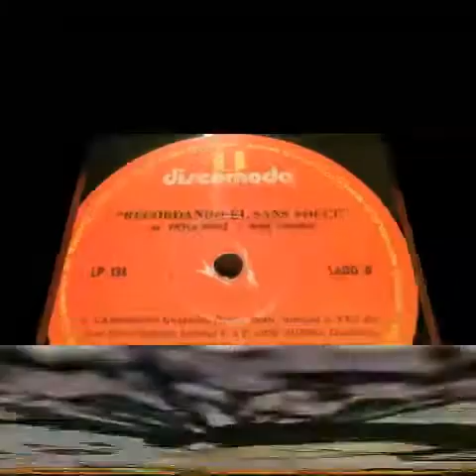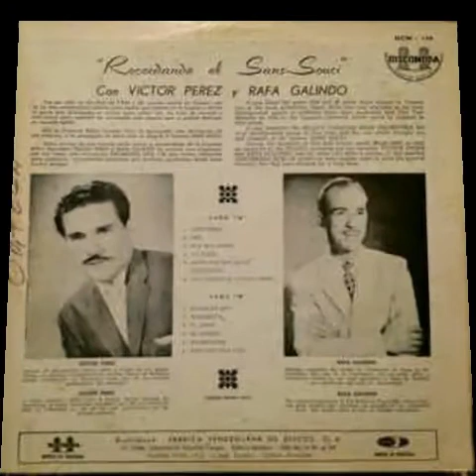CAMPESINO - VICTOR PEREZ 1958.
Recordando el sans souci
     Billos Caracas Boys
                 1940

COMO A TÍ Y A MÍ NOS GUSTA
PÍCANTE Y DIFERENTE
      VAYA!!!